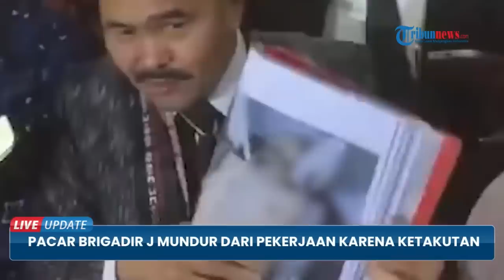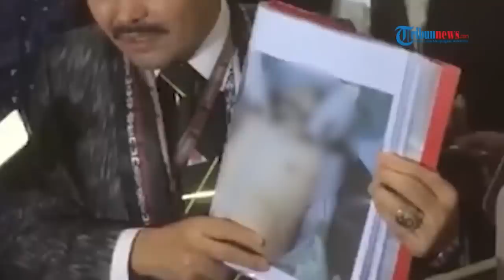Pacar Brigadir J Mundur karena Ketakutan usai Diperiksa, Ibu Brigadir J Minta Tolong pada Jokowi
TRIBUN-VIDEO.COM - Kekasih Brigadir Nofriansyah Yosua Hutabarat alias Brigadir J, Vera Simanjuntak merasa ketakutan pasca peristiwa meninggalnya Brigadir J.

Vera Simanjuntak yang selama ini bekerja sebagai bidan di Merangin, Jambi bahkan sampai mengundurkan diri dari pekerjaannya karena merasa tertekan.

Vera sebelumnya menjalani pemeriksaan di Mapolda Jambi terkait kasus tewasnya ajudan Irjen Ferdy Sambo di Polda Jambi sejak Jumat (22/7/2022) hingga Minggu (24/7/2022).

Saat itu Vera dicecar dengan 32 pertanyaan oleh tim penyidik.

Ia juga ditanyai terkait dengan komunikasi terakhir dengan Brigadir J.

"Dia (Vera) merasa tertekan, akhirnya dia memilih mundur dari pekerjaan," kata kuasa hukum keluarga Brigadir J, Jhonson Panjaitan, Kamis (28/7/2022), mengutip Tribun Jambi.

Jhonson Panjaitan, tim kuasa hukum dari keluarga Brigadir J mengakui, pihaknya kecolongan perihal perlindungan terhadap saksi.

Vera disebut telah terkena dampak besar usai menjalani pemeriksaan.

"Kami kecolongan. Sekarang ini secara riil pacar atau calon istri Brigadir Yosua sudah terkena dampak," katanya, mengutip Tribun Jambi.

Jhonson menyebut, Vera mendapatkan dampak besar akibat pemberitaan mengenai apa yang ia jelaskan dalam BAP saat diperiksa sebagai saksi.

"HP sudah disita, saya tidak tahu diganti atau tidak. Yang bersangkutan sudah sangat ketakutan," tambahnya.

Jhonson menilai bahwa ibu dari Brigadir J juga harus mendapat perlindungan.

Jhonson melihat bahwa LPSK lebih mementingkan perlindungan terhadap Irjen Ferdy Sambo dan istri.

Padahal menurutnya, tekanan pada saksi akan lebih besar setelah ada bukti-buki kuat untuk menetapkan tersangka.

Sebagaimana diketahui, komunikasi terakhir Vera dengan Brigadir J terjadi beberapa menit sebelum Brigadir J dinyatakan tewas atau pada Jumat (8/7/2022) pukul 16.43 WIB.

Kini ponsel milik Vera disita tim penyidik guna kepentingan penyidikan.

Ponsel milik Vera tersebut akan diperiksa di laboratorium karena ada jejak komunikasi dengan Brigadir J.

Brigadir J juga diketahui sempat mencurahkan isi hatinya kepada Vera.

Brigadir J disebut bercerita bahwa ia sedang memiliki masalah hingga merasa terancam.

"Kalau tentang itu memang ada diceritakan. Sekitar seminggu sebelumnya ada pembicaraan yang mengarah ke sana," kata Ramos Hutabarat, pengacara Vera, Minggu (24/7/2022).

Sementara itu saat proses ekshumasi atau pembongkaran kembali makam Brigadir Nofriansyah Yosua Hutabarat alias Brigadir J di area pemakaman di kawasan Sungai Bahar, Muaro Jambi, Rabu (27/7/2022), ibunda Brigadir J, Rosti Simanjuntak tak dapat membendung tangisannya.

Rosti bahkan sempat menyebut-nyebut nama Presiden Jokowi, Panglima TNI Jenderal Andika Perkasa, Angkatan Laut, Angkatan Darat hingga angkatan Udara untuk meminta pertolongan.

"Oooo Tuhan, tolong saya, sembilan bulan saya kandung kamu nak, tapi kita difitnah," teriak Rosti di pemakaman umum Suka Makmur, Sungaibahar, Kabupaten Muarojambi, Jambi, Rabu (27/7/2022).

"Ooo Bapak Jokowi, Panglima TNI, Angkatan Laut, Angkatan Darat, Angkatan Udara tolong saya bapak," ujarnya.

Rosti juga menyebut nama istri Kadiv Propam Polri non-aktif Irjen Ferdy Sambo, Putri Candrawathi.

"Ibu Putri, di mana kau Ibu? Kau juga seorang Ibu. Anakku dianiaya. Tuhan, tolong pertolonganmu Tuhan. Pak Presiden tolong kami. Tunjukkan kebenaran," kata Rosti sambil histeris di lokasi.

Rosti Simanjuntak berusaha menagih janji yang diucapkan Putri Candrawathi, istri Ferdy Sambo itu.

Rosti mengungkap Putri Candrawathi pernah berjanji akan selalu menjaga anaknya, Brigadir Yosua atau Brigadir J dengan baik.

"Di mana keadilan, di mana kamu Putri, kata kamu mau menjaga anak kita," ujar Rosti.

Melihat tangisan Rosti itu, anggota keluarga perempuan yang lain juga ikut menangis.

Setelah itu, sang ibunda yang histeris dipapah oleh keluarga lain menuju posko Pemuda Batak Bersatu (PBB) yang memang sudah disiapkan mengawal proses ekshumasi.

Di dalam posko, Rosti masih terlihat sangat histeris.

Dalam tangisannya, ia menyebut anaknya telah disiksa dan meminta pertanggungjawaban seseorang dalam kasus ini.

Melihat tangisan histeris itu, adik kandung Brigadir Yosua, Bripda Reza Hutabarat atau Bripda LL Hutabarat kemudian berusaha menenangkan dan memeluk erat sang ibu.

Reza mencoba meredakan tangisan sang ibu ketika peti jenazah almarhum Brigadir Yosua dinaikkan ke ambulans dan dibawa ke RSUD Sungai Bahar untuk dilakukan proses autopsi.(*)